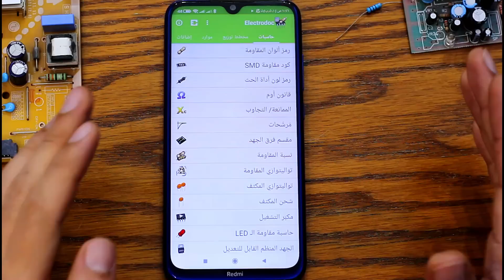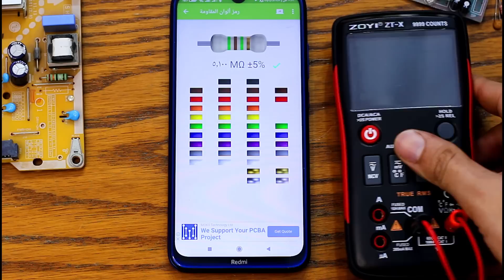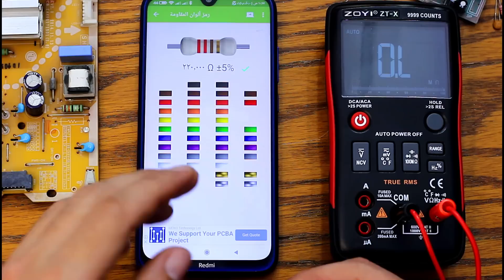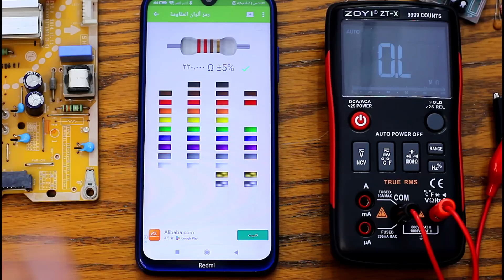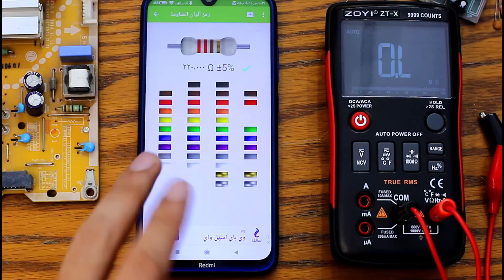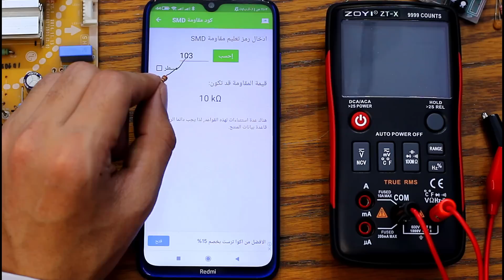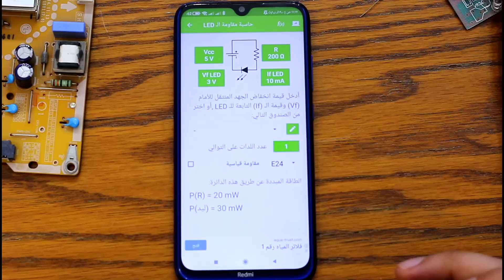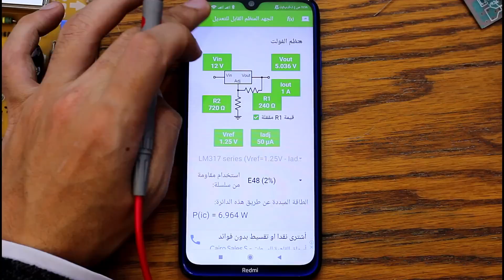لاول مرة الجوال 📲 هيعلمك صيانة الالكترونيات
اهلا بكم اخوتي واحبابي في قناتكم المتواضعة لتعليم صيانة الالكترونيات من الصفر حتي الاحتراف اعتبر المكان مكانك وعشان كده لازم تبقي متاكد من اشتراكك بالقناة وتفعل الجرس عشان توصلك اشعارات بالفيديوهات الحصرية.
موضوع حلقة اليوم عن 👇
طريقة استخدام الموبايل  ليساعدك في تعليم صيانة الالكترونيات والتعرف علي قيم ومواصفات العناصر الإلكترونية في جميع الدوائر والبورد بكل بساطة
رابط التطبيق 👇
ـــــــــــــــــــــــــــــــــــــــــــــــــــــــــــــــ
وطبعا ده رابط قناتي الاحتياطية وبعرض فيها منتجات ومعدات صيانة باسعارها وكل مميزاتها رابط القناة اهو 👇
وقبل متخرج انزل تحت شوف الكنز ده 👇

اولا عشان تبداء صح يبقي لازم تتعلم طرق القياس باجهزة الفحص زي الافوميتر وادوات القياس وعشان كده انا هسيبلك رابط قسم كامل لتعليم طرق القياس للمبتدئين هنا 👇
ثانيا كورس تعليم صيانة الالكترونيات 👇

ولسه بنكمل باقي الاجزاء انشأ الله
وعشان تتعلم صح يبقي لازم تعرف ماهو دور العناصر الالكترونية عشان كده هسيبلك الفيديوهات الخاصة بهم هنا تحت 👇
ولسه فيه فيديوهات كتيررررر بس انت ادخل علي القناة ومبروك عليك العلم ياغالي
تحياتي لحضراتكم جميعا واتمني لكم النجاح والتوفيق ❤❤😍